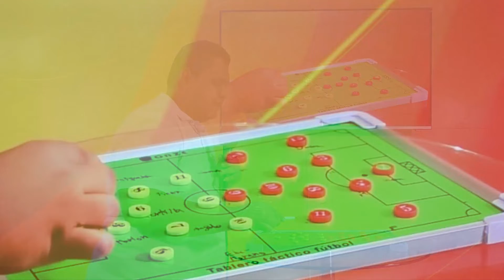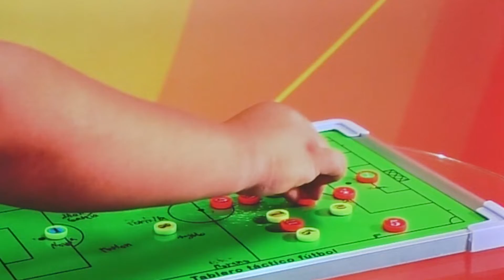Arnold Caballero y su análisis táctico del partido del partido Junior de Barranquilla Vs America